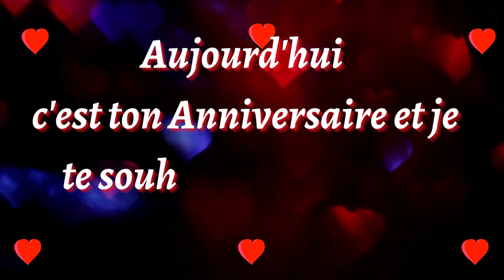JOYEUX ANNIVERSAIRE MON AMOUR ❤ * Bonne Anniversaire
Joyeux Anniversaire mon amour ❤ carte d'anniversaire, voeux d'anniversaire...
Si la vidéo vous a plu laissez moi un pouce bleu 👍  commenter 💬 partager 🔆